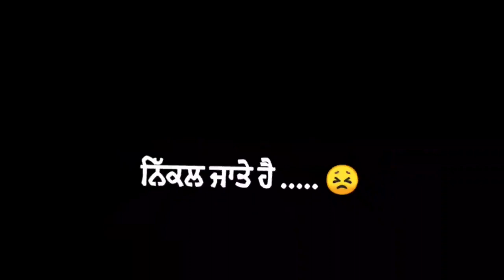New Punjabi 🔥Black Background status ||new punjabi status 2021